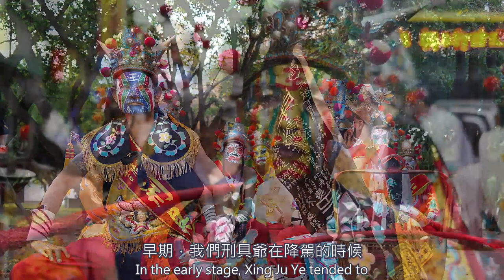【90秒懂家將】地嶽殿吉勝堂-刑具爺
這個系列主要是想讓大家短時間初步認識家將
就讓八家將陣中領頭的腳色-刑具爺來開場吧!!